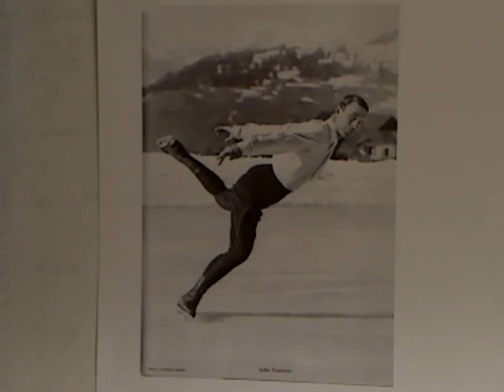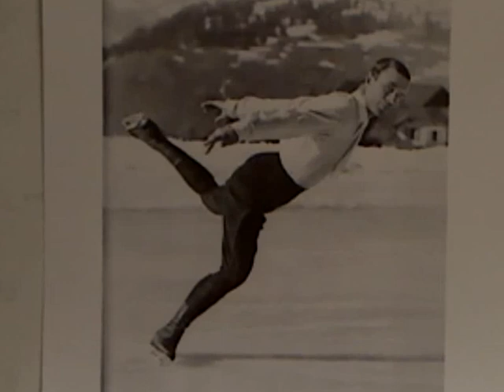1922 1924 Gillis Grafstroem SWEDEN World and Olympic Champion (photos)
Just three pictures of "figures" skating great Gillis Grafstroem.  There are several other posts for him with information.  I will link this to them.